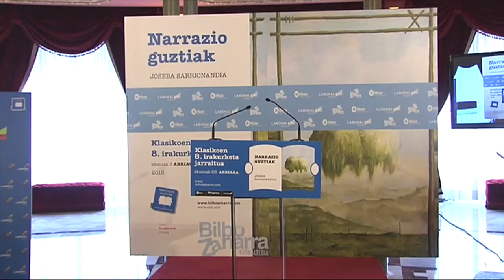202 Montse Ballart